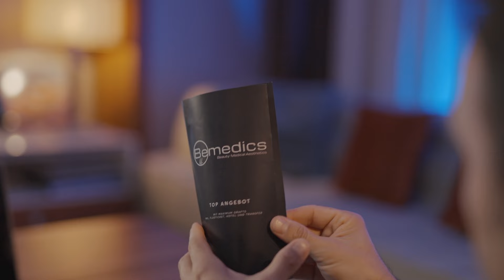Bemedics - Medical Journey I Germany TVC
Bemedics x Aesthetic Manager - Medical Journey I Germany TVC

Client: Bemedics Beauty Medical Aesthetics
Creative Direction and Production: Fin Productions
Director: Alev Sezer
Executive Producer: Onur Emre Başlan
Director of Photography: Numan Alkan
Celal Emre Demir
Gaffer: Yakuphan Bacacı
Styling: Dine Tecer
Editing: Barış Çekiç
Color Grading: Emrah Tekin
Casting: Abdullah Cersel
Talents: Çağlar Tüfekçi
Oya Mutlu